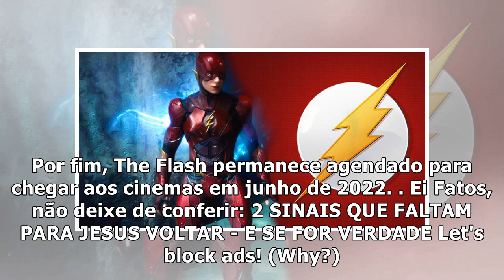O que esperar do novo filme do Flash?